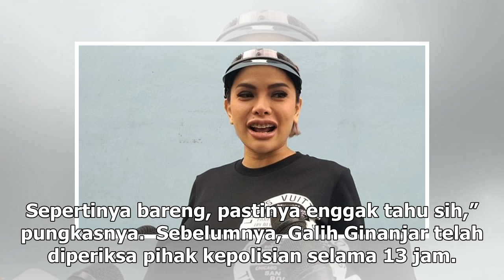Manis Studio | Barbie Kumalasari akan Ikut Diperiksa soal Kasus 'Ikan Asin' - VIVA